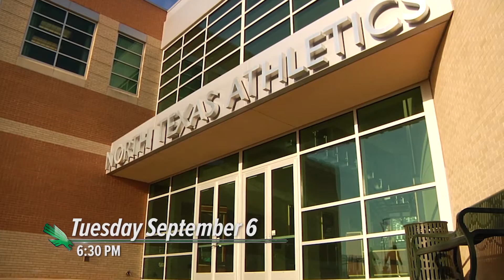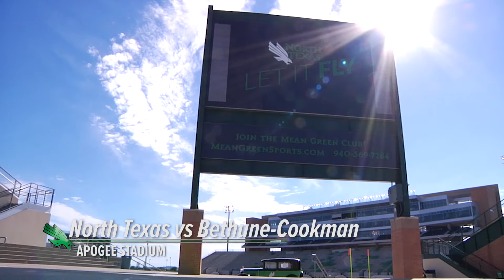North Texas Football: Beyond The Green S3 EP 03 Part 1